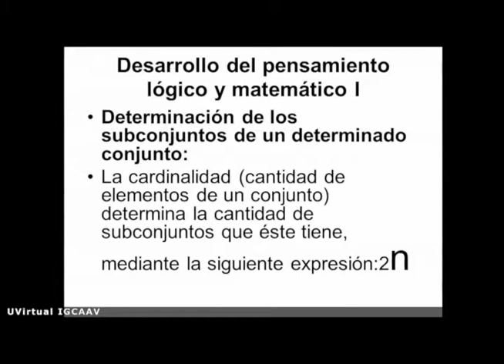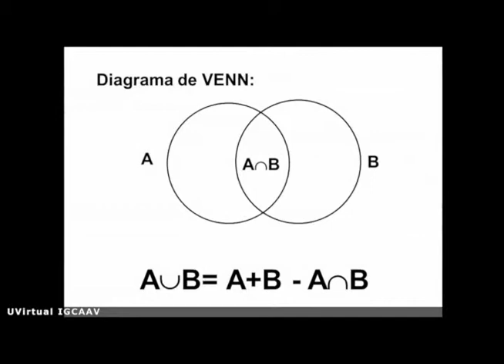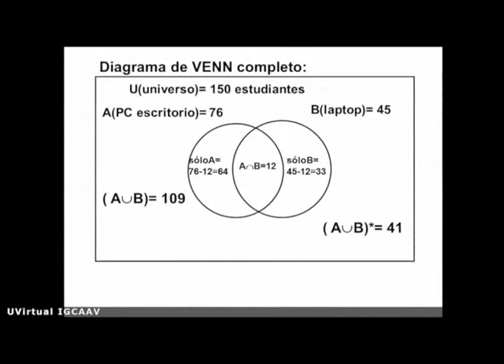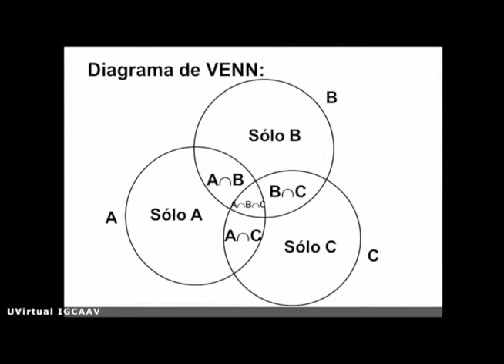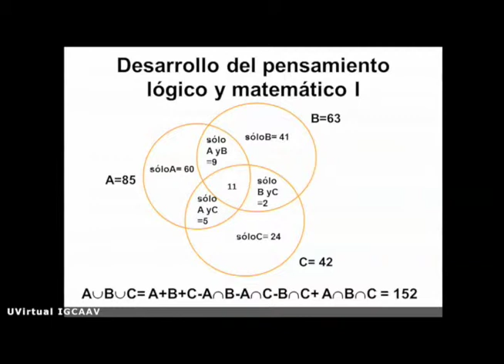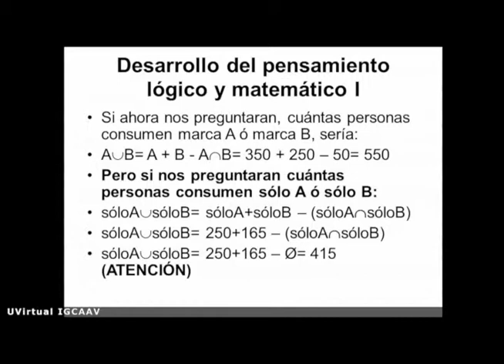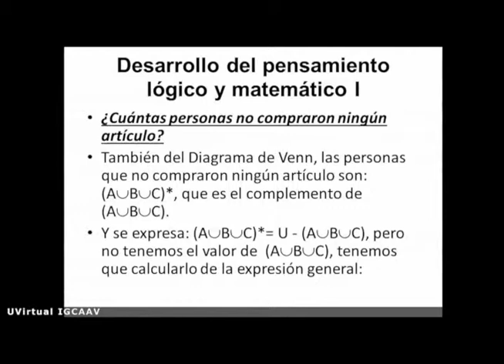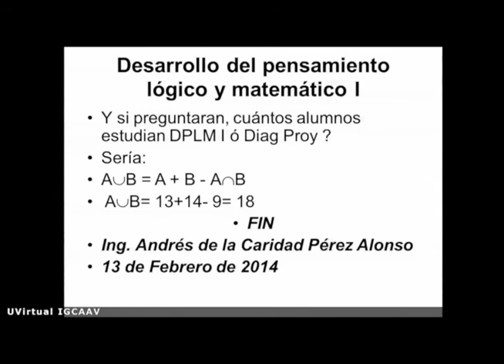Operaciones con Conjuntos 1